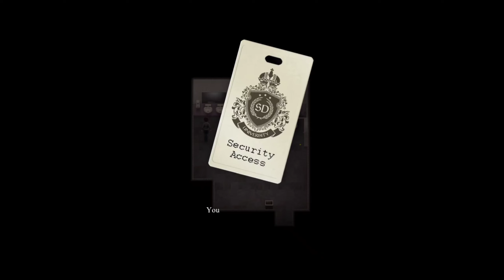Lust Epidemic Walkthrough (1) (Security Access 1,2,3, Cheap Digital Camera, Wire Cutter, 1 Radiator)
"Lust Epidemic Walkthrough (1)"
( Security Access 1, Coin 3, Bottle Of Water, Desk Key 3, In Your Heart Book, Cheap Digital Camera, Security Access 2, Wire Cutter, Carrot And Dip, Car Keys, Serum Flask, Raincoat, Security Access 3, 1 Radiator, Bottle Of Red Wine )

This video is a walkthrough video (1) for "Lust Epidemic Game".
I hope you can play easily after watching this video.
I'll upload more walkthrough.

- 3DCG Game
- Nice Graphic And Resolution
- Many Character
- Voice
- Nice Animation
- Offline Game
- Android/ MAC / Windows
- Complete
_ 100% recommend

_ Game Storyline _

            In Lust Epidemic you play as Brad, a student of East State University as he finds himself stranded at rival college Saint Dame University during a hurricane that has unexpectedly struck your town. While exploring the ancient and creepy campus grounds you’ll uncover many mysteries and secrets… as well as some sexy fun time with some amazing MILFS!